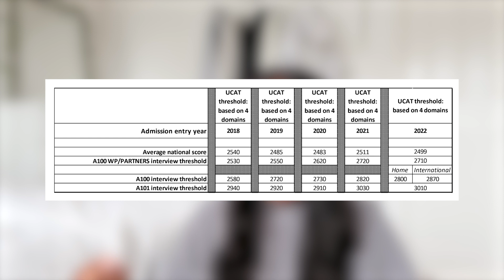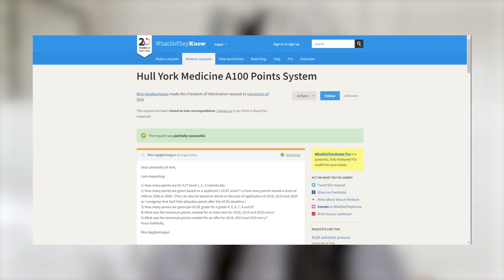watch this if you're applying for medicine 💉- things i wish i knew (medicine applications UK)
another 'what i wish i knew before applyign for medicine' video! this ones full of all the things no one talks about like toxic productivity, feeling down and how to get a guarenteed interview using my 3:1 rule. drop any questions you have in the comments

Aspiring medics reading list

/ timestamps /
0:00 preview
0:56 intro
1:33 making your application stand out - the EASY way
2:18 why you NEED to go to open days
3:57 THIS PART!!
4:42 This is how to get a guaranteed interview
6:50 My secret weapon
9:07Toxic productivity
10:54 Sixth form you vs University you
11:54 People have gotten in with your grades
12:56 Try not to let this all get you down :((
14:20 Outro

/ tags /
guaranteed interview for medicine, lwoer offer for medicine, medicine application , medical school uk, medical student application

subs: 4.58k